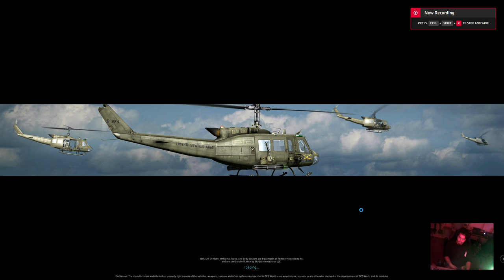Como Despegar un UH-1H Huey Digital Combat Simulator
Es mi primer vuelo de el Domingo. Compre este modulo hace 3 dias y lo he estado disfrutando muchisimo!